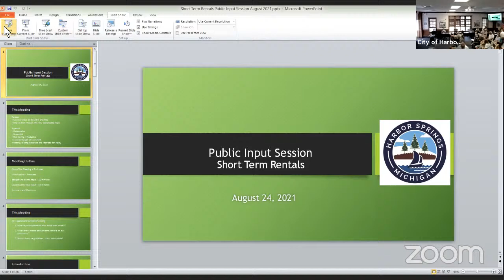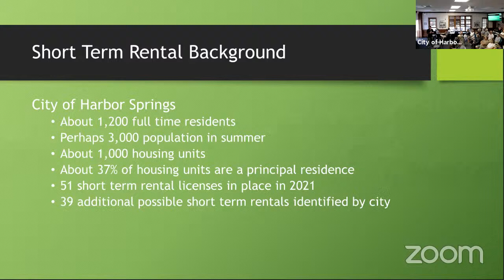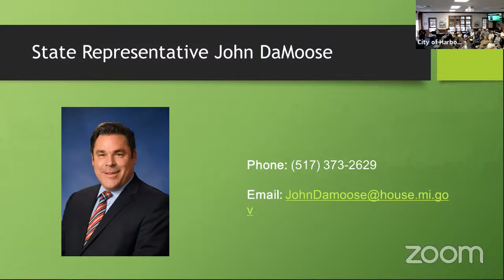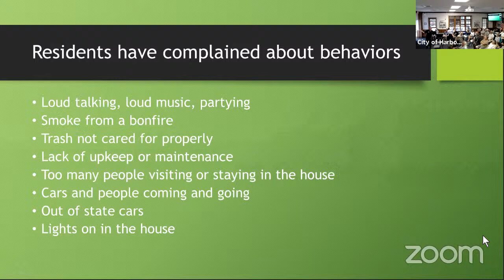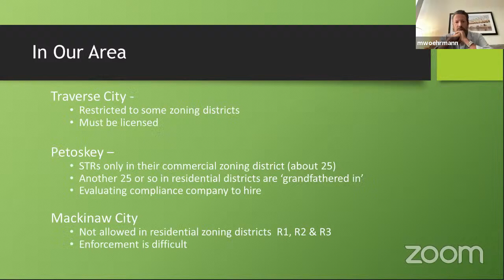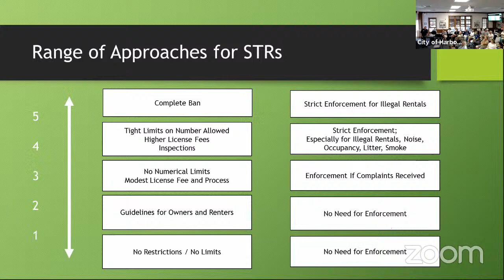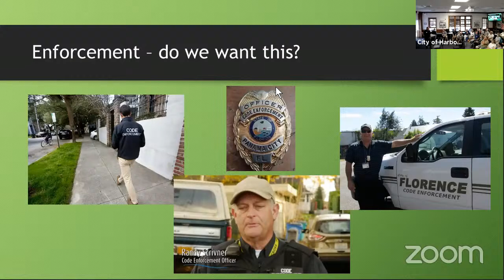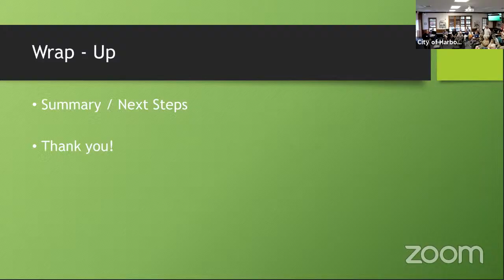Harbor Springs Short Term Rental Public Input Session August 24, 2021